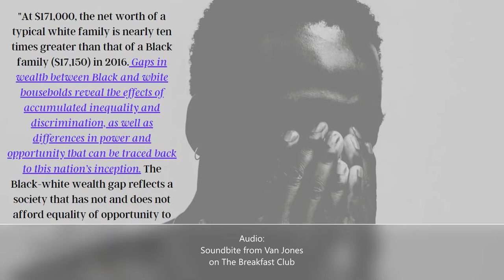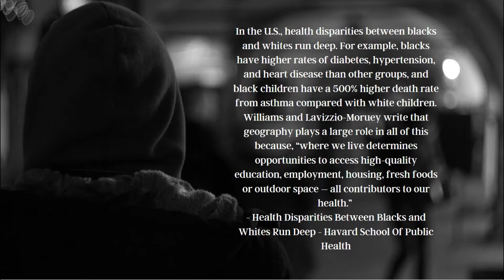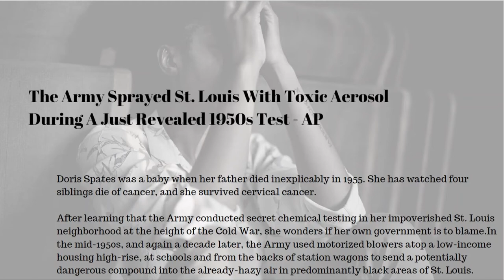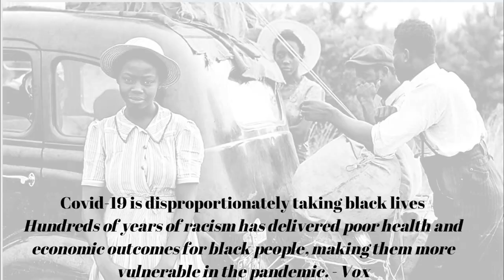Connection Between Historical Trauma & COVID-19: An African American Experience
Today I created an awareness piece that hopefully puts into context some of the reasons African Americans (generally speaking) have a mistrust of the government and the medical system. Additionally, this production also highlights some of the factors that have lead to the virus's impact on African Americans living in urban areas.

I will discuss such topics on The Healing Element Podcast, which will launch on April 23, 2020. Visit KaiiMarie.com for more information about services and the podcast